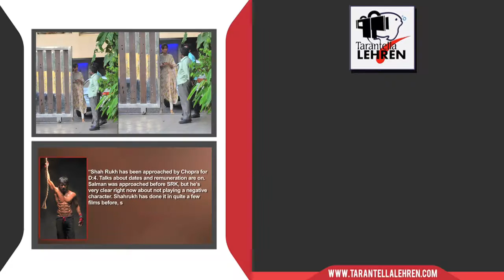UNindian MOVIE REVIEW | Brett Lee, Tannishtha Chatterjee | Bollywood Asia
Check out the review of 'UNindian' directed by Anupam Sharma.
Cast : Brett Lee, Tannishtha Chatterjee, Pallavi Sharda, Supriya Pathak, Arka Das, Sarah Roberts, Gulshan Grover, Akash Khurana.